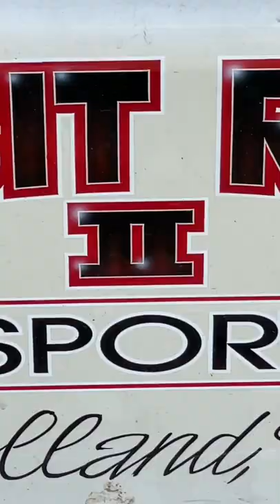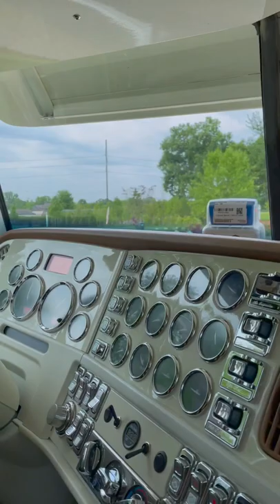Touchless 2-Step Washing A Cattle Trailer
You heard that right, we are touchless washing a aluminum cattle trailer! Our chemicals are completely polish safe and we washed this bad boy to show you the results you can expect from Touchless.

Get Your Hands On Some TODAY!